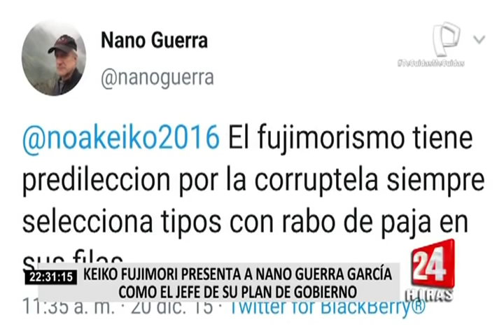Nano Guerra García contra Keiko Fujimori: así criticaba el empresario a la lideresa de FP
De cara a las elecciones generales del próximo año, el empresario Hernando ‘Nano’ Guerra García es el flamante jefe del plan de Gobierno de Fuerza Popular y el número 1 al Congreso por Lima.

Sin embargo, su incorporación ha llamado la atención de muchas personas, debido a que él se mostraba como un fiel opositor al partido liderado por Keiko Fujimori.

Recordemos

Hace 4 años, como candidato a la presidencia por Solidaridad Nacional, Hernando ‘Nano’ Guerra García cuestionó la actitud que tomó Keiko Fujimori frente a su padre, diciendo que ella estaba dispuesto a firmar que Alberto Fujimori se quede en la cárcel por "puro cálculo político y ser elegida presidenta".

"Una persona que dice que está dispuesta a firmar que su padre se quede en la cárcel por un cálculo político, por ser elegida, a mí me preocupa muchísimo. Yo no quiero que me gobierne una persona así", dijo a nuestras cámaras.

En esa línea, un polémico spot electoral suyo se convirtió en tendencia, en el 2016, debido a las fuertes expresiones en el que se dirigió a Keiko Fujimori y otros políticos que aspiraban al sillón presidencial.

Pero eso no era todo. Justamente por ese motivo, Guerra García decidió dar de baja su cuenta de Twitter.